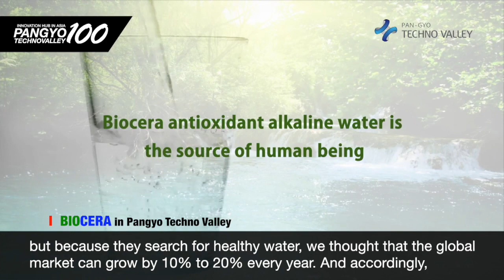[100 Companies in Pangyo Techno Valley] Biocera supplies ceramic ball carrier purification filter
[Pangyo Technovalley, Innovation hub in ASIA] Biocera supplies ceramic ball carrier and alkali/hydrogen/mineral making purification filter to 40 countries

- The only ceramic ball carrier to pass 183 tests from the National Sanitation Association (NSF)

The importance of health care is growing more than ever due to COVID-19 pandemic. Since water accounts for 70% of our body and it is the basis of health care, an increasing number of consumers have begun inspecting the quality of water. In the past, there was a lot of demand for clean water, but recently, in line with the well-being trend, they are looking for clean and healthy water. Biocera is a company that solves these consumer needs.

Founded in 1994, Biocera is a specialized company that researches eco-friendly bioceramic materials in the fields of water, air, and antibacterial, and manufactures bioceramic ball carriers, alkaline, hydrogen, and mineral generating water filters based on this. The company's vision is to make everyone's days healthy and happy with water that people use to drink and wash themselves and clothes. To realize the vision, it is developing the products that enhance the health and environment, and it supplies this to the market.

Biocera, which has outstanding competitiveness in the water field among water, air, and antibacterial fields, is supplying ceramic ball carriers and eco-friendly water filter products to 41 countries, including major domestic water purifier manufacturers and water purifier distributors. In particular, the company is supplying specialized products for three areas: drinking water, bathing water, and laundering water.

Among them, in the drinking water field, it is supplying ceramic ball carriers and water filters that generate alkali, hydrogen, mineral return water, and in the bathwater field, it developed and exported the chlorine removal ato-zero showerhead that removes larvae and residual chlorine from tap water. Also, it not only reduces the amount of detergent by 1/3, but also supplies an environment-friendly product detergent-free laundry ball so that washing can be done without detergent. This product was developed by Biocera more than 20 years ago and released up to the 4th version.

"We are releasing two to three products every year so that consumers can lead a healthy, convenient, and eco-friendly life," said Vice President Song Gi-bok. He added, "In particular, our bead-shaped ceramic ball carriers have antibacterial functions depending on the material. It has various functions such as the beneficial antibacterial ceramic ball, the mineral ceramic ball that releases magnesium and calcium, and antioxidation ceramic ball that has the antioxidant function."

The ceramic ball produced by Biocera, which produces products with the concept of "No Chemical, No Electricity," has been certified for the safety of materials by the American National Sanitation Association (NSF). This certification cannot be acquired if any hazardous substance is detected from the 183 test items, and it is very difficult to maintain NSF certification because it is re-certified based on this standard every year.

Song said, "Recently, there has been an increasing number of Chinese companies that manufacture similar products as our ceramic balls at low-prices. They may look similar, but they cannot mimic our bioceramic ball carrier technology, which has received the world's first NSF certification. Biocera is the only company that has been approved by NSF with its ceramic ball carrier."

Biocera has participated in overseas exhibitions more than 10 times a year and continuously publicizes its brand. To expand the R&D infrastructure, it has established its base in Pangyo, where many R&D bio companies are gathered. It is establishing a marketing strategy to strengthen R&D competitiveness and expand the foreign market share. "Recently, in line with the well-being trend, the global demand for healthy water has increased," said Song. "The global water purification market is growing by more than 10% every year, and in line with this movement, our sales have also grown over 20% annually." he added. He ended the interview by saying, "We plan to conduct aggressive marketing centering on related companies in the US, Europe, India, China, Vietnam, Indonesia, and Thailand that want to apply bioceramic ball materials and alkali filters."